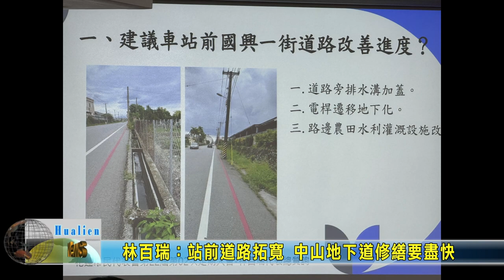20231030 09 林百瑞：站前道路拓寬 中山地下道修繕要盡快